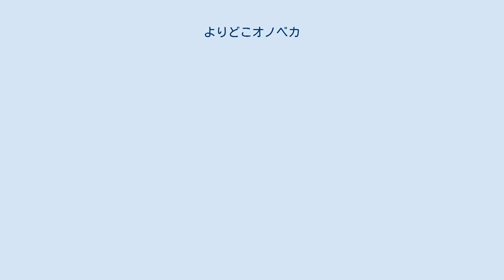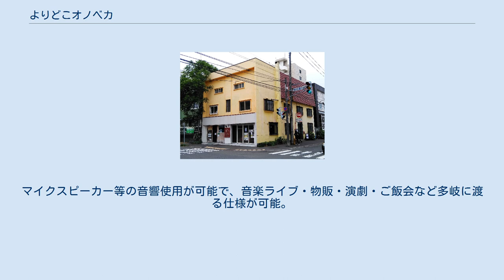よりどこオノベカ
外観1 よりどこオノベカ。
外観2、西側出入り口。
 よりどこオノベカは、北海道札幌市中央区にあったコミュニティ＆レンタルスペース。
 所在地がかつて曙(あけぼの)と呼ばれていた地区にあることから、あけぼの（AKEBONO）を逆から読んだ「オノベカ」という名前になった。
 2011年オープン当時は飲食店として主に定食を提供していたが2012年に閉店、それ以降はレンタルスペースとして運営され。
火曜日にオノベカ市場、木～日貸館という業態で運営された。
また、2018年4月より2階部分を改修し、てしごとスペースという短時間作業用スペースの貸出も始まった。
 2019年3月3日をもって建物閉館に伴い現在地での営業を終了した。
移転先などは未定。
サロンBの吹き抜けスペース。
 毎週火曜日11:30～17:30に実施されているマルシェ。
ランチやパン、野菜、雑貨の販売に加えて、ワークショップといったイベントも行われている。
 キッチン併設のサロンAと吹き抜け2階建てのサロンBのレンタルスペース。
マイクスピーカー等の音響使用が可能で、音楽ライブ・物販・演劇・ご飯会など多岐に渡る仕様が可能。
5月-10月は10:00～23:00、11月-4月は10:00～22:00で利用可能。
 2階スペースで10:00～18:00(休館日を除く)に、絵を描いたり、編み物・縫い物といった手作業用の制作場所として開放している。
Wi-Fi利用可能、飲食持込み可能なコワーキングスペース。